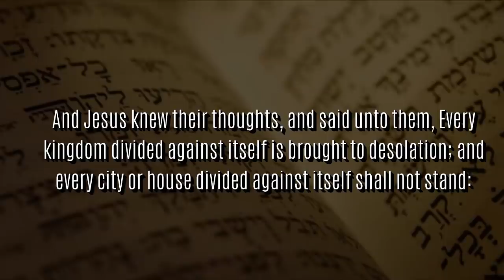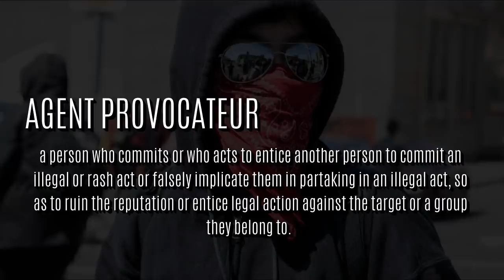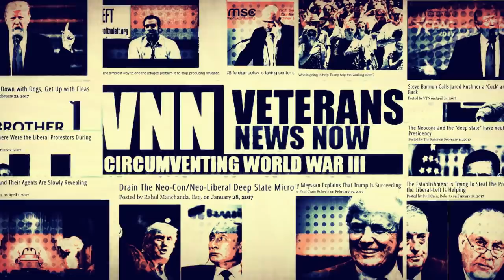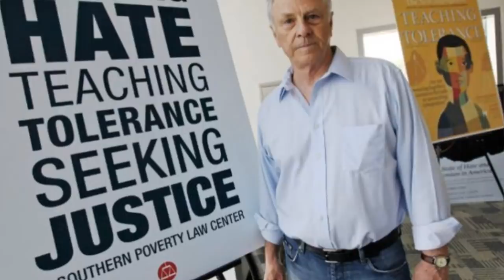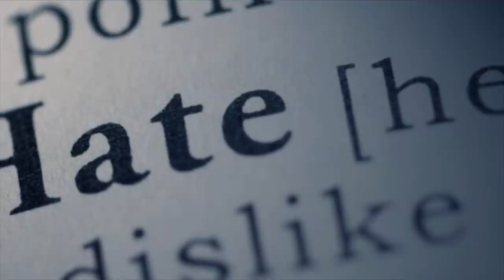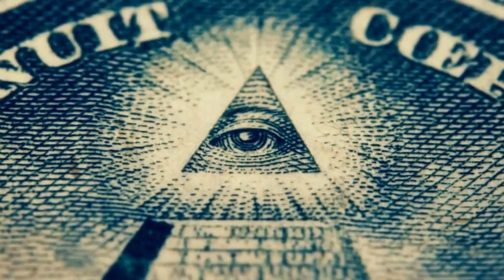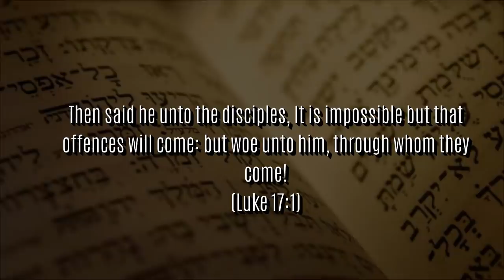DIVIDE AND CONQUER AGENT PROVOCATUERS CONTROLLING BOTH SIDES THE BLACK & WHITE DICHOTOMY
Wanted - needed to share this with you all!